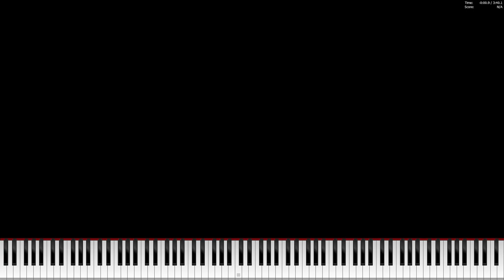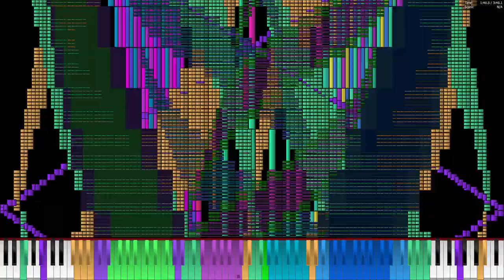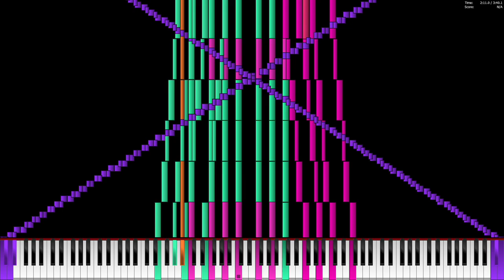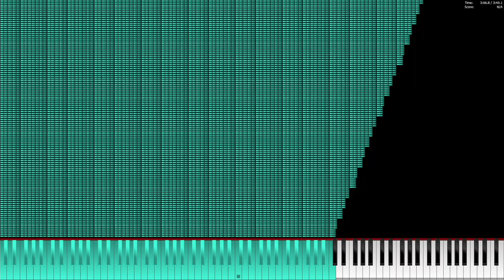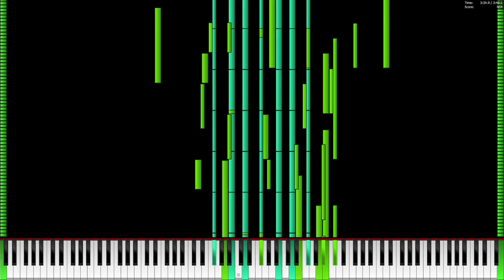Ryzen 7 7840HS plays Ding Ding Dong Song 31.49 Million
MIDI by me (Carlos S.M.)

PC Specs:
AMD Ryzen 7 7840HS 3.8-5.1 GHz
16 GB DDR5 5600
Geforce RTX 4050
512 GB SSD